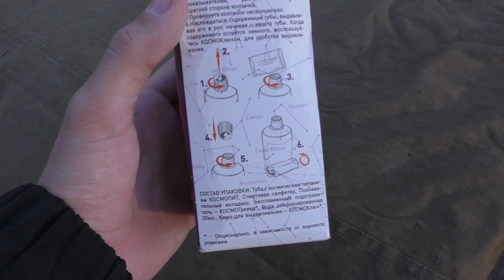СУХПАЙ "КОСМОПИТ"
Мы потратили дня 3 на съёмки и у нас получилось около 5 часов исходников, но они были настолько убогие, что в итоге получился данный шедевр. Пусть лучше это будет полный треш, чем плохое видео на серьёзных щах.